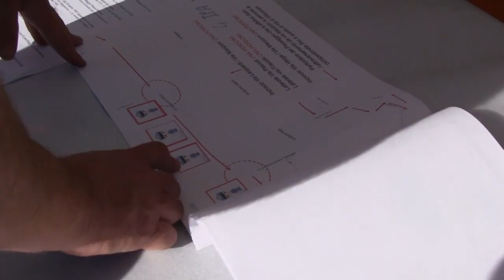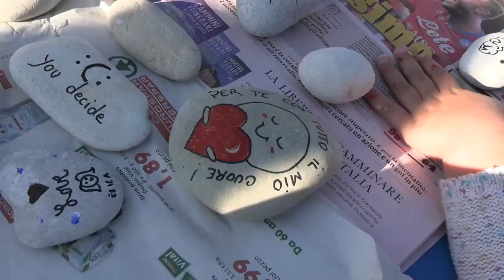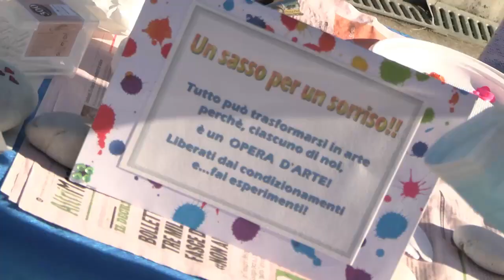festival dello sport e del territorio edizione medievale 2022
1 puntata